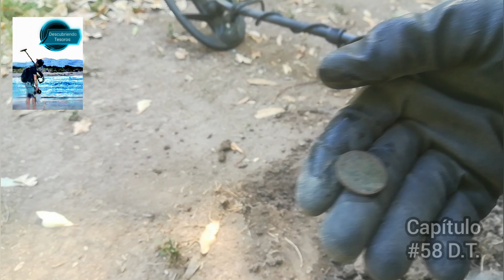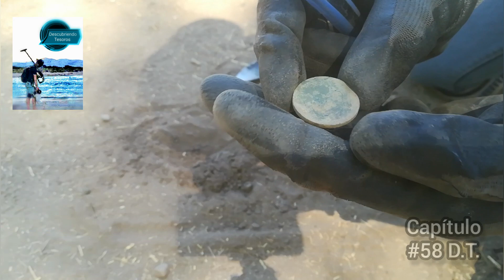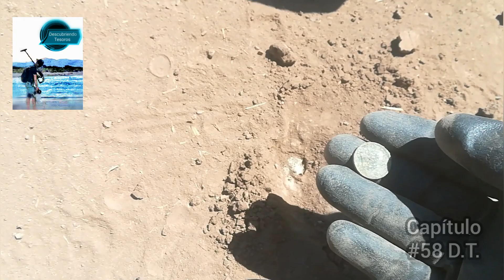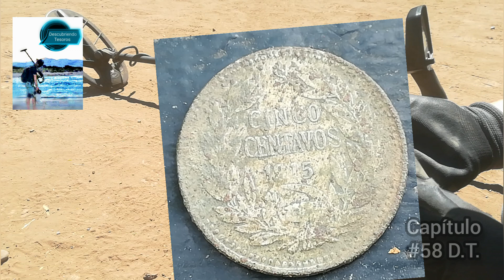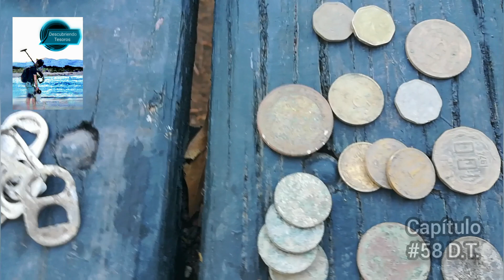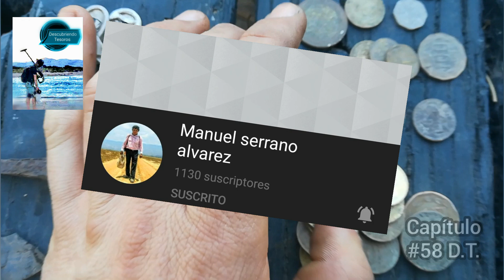Moneda de plata??!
Mis descubridores, quiero que me acompañen en esta nueva aventura, en donde e vuelto a este centenario parque en busqueda de la esquiva pero preciosa moneda de plata...

Acompañenme en esta nueva aventura!!!